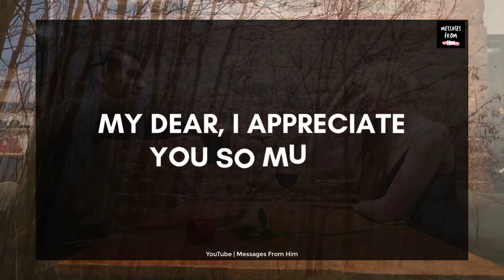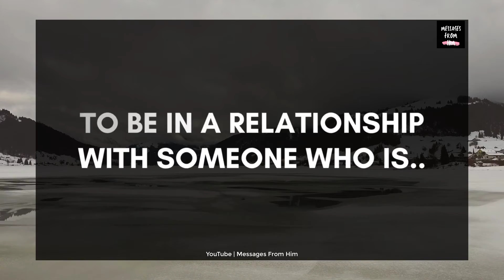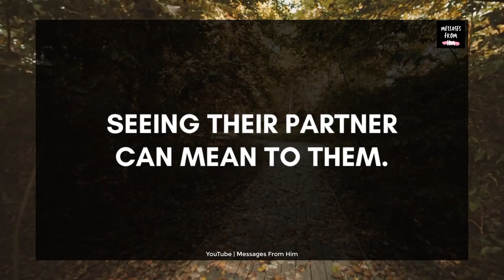💑 Your Person's Current Energy 💕 This Is Something Very Urgent, Sweetie 😘🌹💓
RELATED QUERRIES :
divine masculine